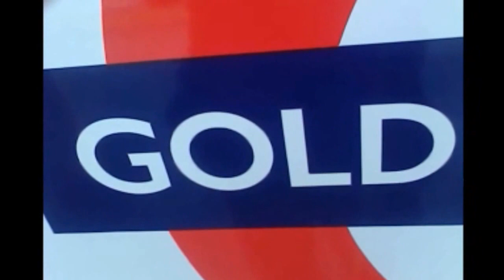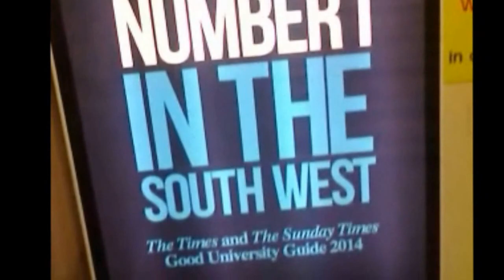Benjamin Lo-Fi, Thank You For Your Help In This Matter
This song is called Thank You For Your Help In This Matter, or if you prefer, Violately.  Such a long gestation, for such a fragile child...